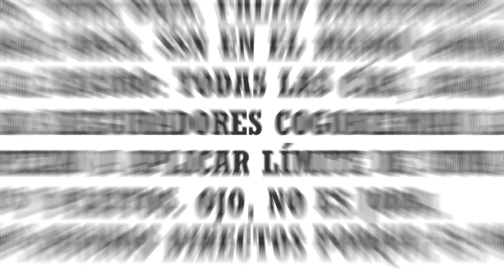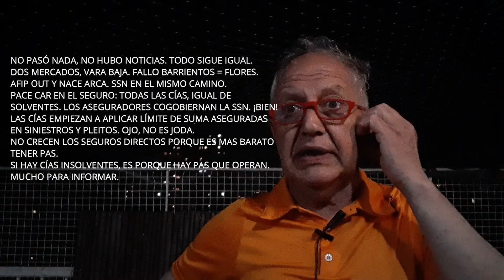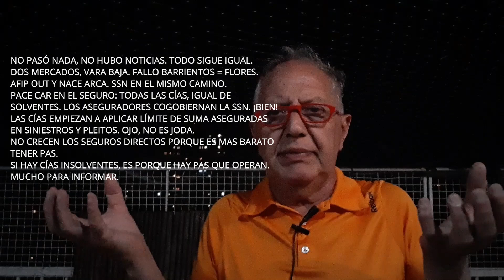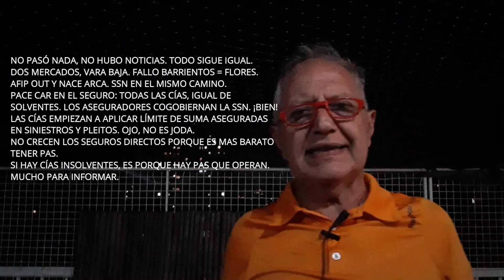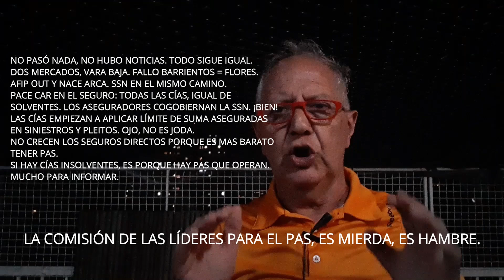21O FELÍZ DÍA. Estamos. No pasó nada. Siguen los mismos. $ Avanza y Retrocede. El PAS huele comisión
NO PASÓ NADA, NO HUBO NOTICIAS. TODO SIGUE IGUAL.
DOS MERCADOS, VARA BAJA. FALLO BARRIENTOS = FLORES.
AFIP OUT Y NACE ARCA. SSN EN EL MISMO CAMINO.
PACE CAR EN EL SEGURO: TODAS LAS CÍAS, IGUAL DE
SOLVENTES. LOS ASEGURADORES COGOBIERNAN LA SSN. ¡BIEN!
LAS CÍAS EMPIEZAN A APLICAR LÍMITE DE SUMA ASEGURADAS
EN SINIESTROS Y PLEITOS. OJO, NO ES JODA.
NO CRECEN LOS SEGUROS DIRECTOS PORQUE ES MAS BARATO
TENER PAS.
SI HAY CÍAS INSOLVENTES, ES PORQUE HAY PAS QUE OPERAN.
MUCHO PARA INFORMAR.